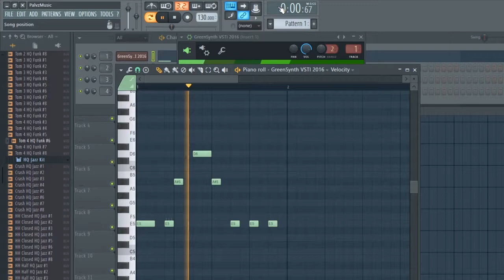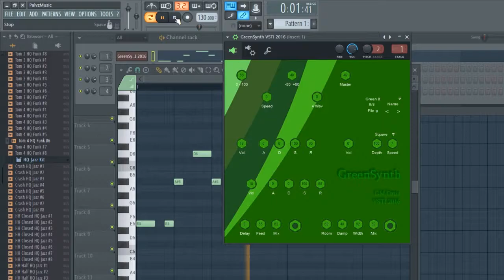GreenSynth - VSTI 2016